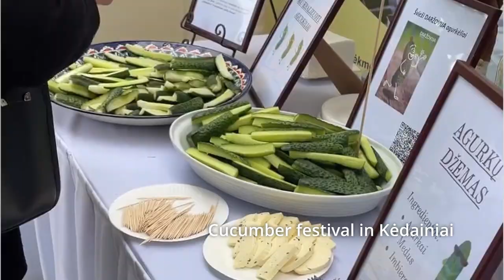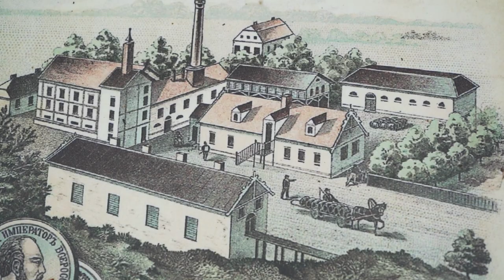Lithuanian food and drinks | Part 2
HI! Today's video is about most popular Lithuanian snacks, side dishes, desserts and drinks

I'm Justina and I'm travelling around all 60 municipalities of Lithuania, a small country in the north east of Europe. 🇱🇹🇱🇹🇱🇹